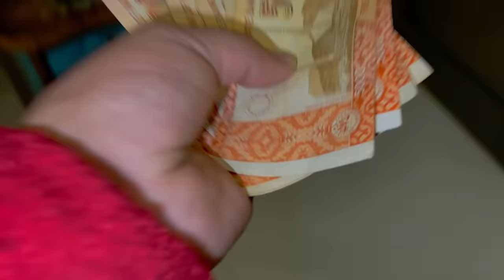Kanwal Nay Mery Sath He Prank Kar Diya | Eid Is Dafa Ghar Main Nahi Kary Gy 😢